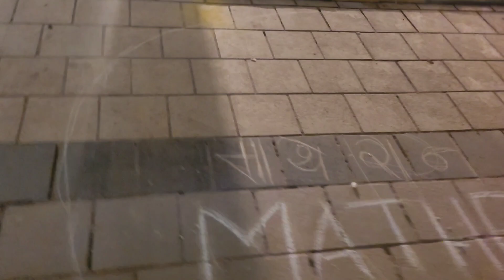Happy Women's Day!!!